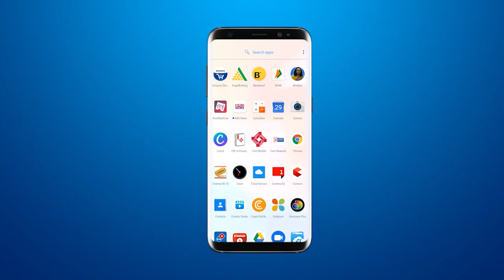Ayodhya Pran Pratishtha VYO पर प पू व्रजराजकुमार महाराज जी की मौजूदगी में 51000 दियों का दीपोत्सव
In connection with Ayodhya Pran Pratishtha Mahotsav, a festival of 51000 lamps was organized on VYO in the presence of P.P. Vrajrajkumar Maharaj Ji vadodara brgnews brghindinews latestnews dailynews gujaratnews vadodaraupdate connectionwith ayodhyaprampratishtha festival51000lamp oprganize vyo presence p.p.vrajrajkumarmaharaj #
अयोध्या प्राण प्रतिष्ठा महोत्सव को लेकर VYO पर प पू व्रजराजकुमार महाराज जी की मौजूदगी में आयोजित हुआ 51000 दियों का दीपोत्सव

BRG NEWS  App: